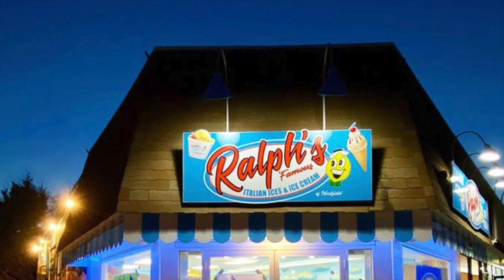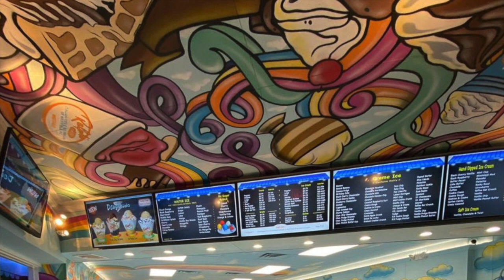BDTV. May 20, 2021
Welcome back to the Westfield High School’s BDTV Weekly Episode! For the week of May 20th, 2021, here is our lineup:

▬Announcements▬▬▬▬▬▬▬▬▬▬▬▬▬▬
Teacher of the Year
P.E. Warriors
Treat People With Kindness Club
Last Year’s Art Portfolios
Overlook Hospital Fundraiser
WHS Community Service Club
Girls Volleyball Informational Meeting
Blue Devil Sports Report

▬Features▬▬▬▬▬▬▬▬▬▬▬▬▬▬▬▬▬

ACT Perfect Scorers
Ralph’s Famous Italian Ices

▬Credits▬▬▬▬▬▬▬▬▬▬▬▬▬▬▬▬▬▬

Kristine Kowalczuk
Jay Ruggiero

Alex Blancato
Ryan Karlin
Leo Carle
Will Ohlig
Pat Cunningham
Jack Young
Dylan Scanlon
Nathan Immroth
Luke Barry
Henry Stewart
Will Ohlig
Tim Lane
Aaron Friedman

▬Links▬▬▬▬▬▬▬▬▬▬▬▬▬▬▬▬▬▬▬

▬BDTV▬▬▬▬▬▬▬▬▬▬▬▬▬▬▬▬▬▬▬